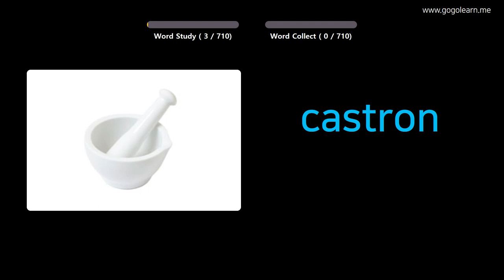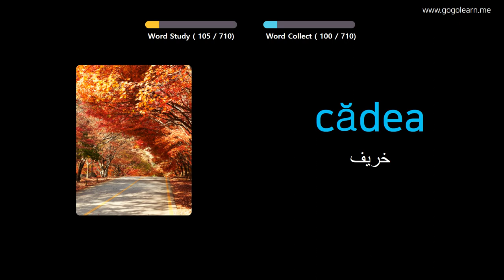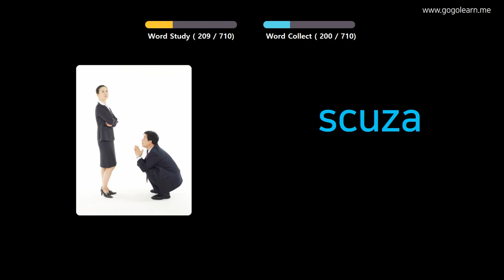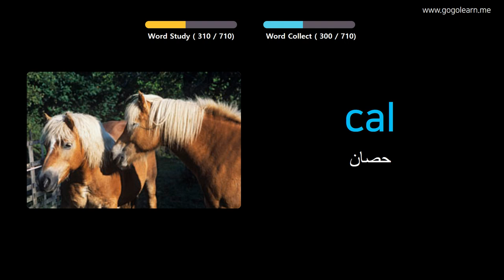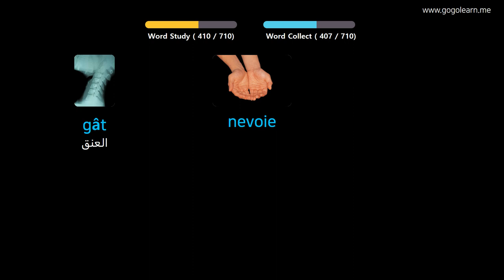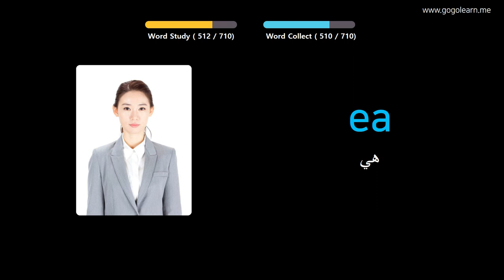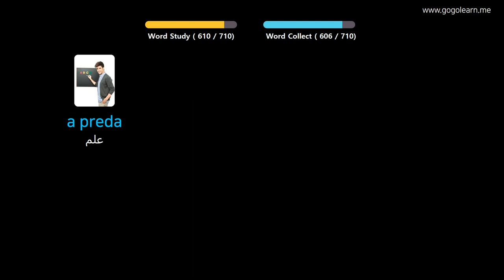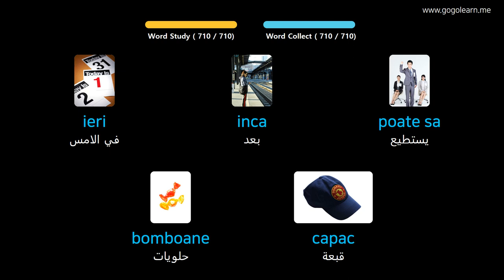تعلم اللغة النرويجية بالصور |المفردات النرويجية أطفال | Golearn